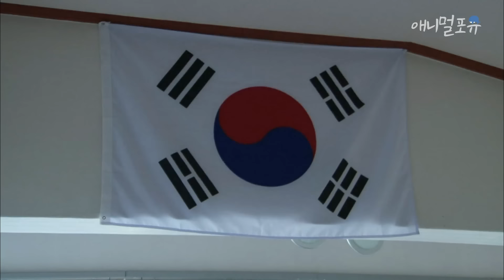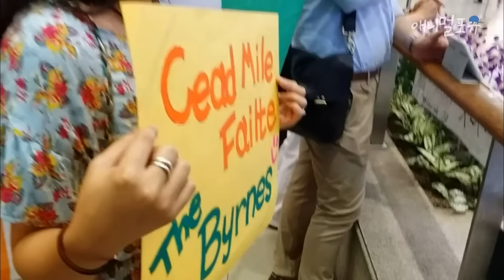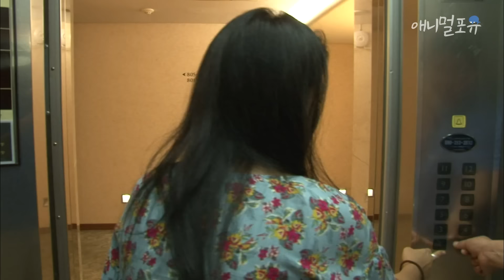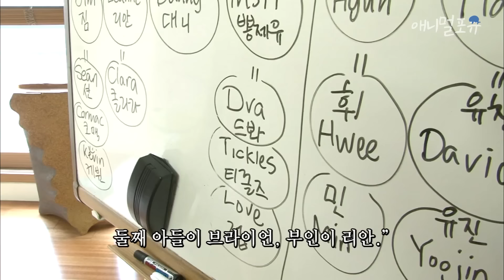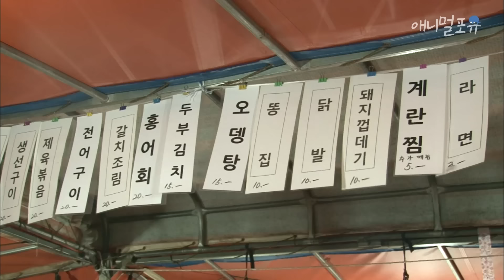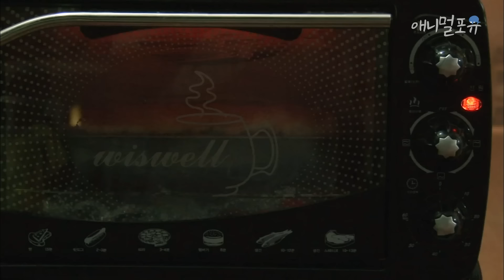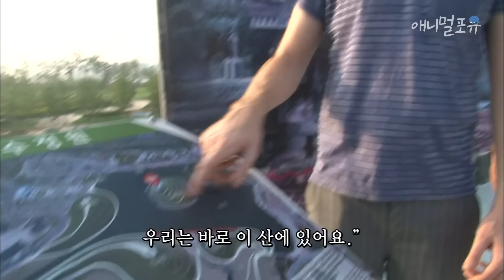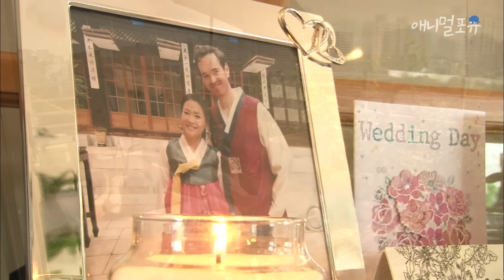인간극장레전드 I 8947km 떨어진 지구 반대편에 사는 여자를 사랑한 아일랜드 남자, 한국에 불시착하다 I 우리 결혼해요 I KBS 인간극장 2014 방송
한국에 불시착한 아일랜드 남자, 고양이는 덤?! 😻

사랑을 찾아 여러 나라를 여행하던 여자와
그녀를 찾아 지구 반대편 한국으로 온 남자는 결혼을 결심한다.

1000번의 생을 살아야 맺어진다는 귀한 인연, 부부

한국 여자 인실씨와 아일랜드 남자 킬리안씨의 결혼 이야기가 지금 시작됩니다!

00:00:00 1부
00:31:11 2부
01:02:05 3부
01:32:54 4부
02:02:48 5부

도심 떠나 정착한 산골 생활 9년🍀, 그리고 만난 내 가족👨‍👩‍👧‍👦

※ 회차 정보 : 인간극장 - 우리 결혼해요 (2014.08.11. ~ 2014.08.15. 방송)